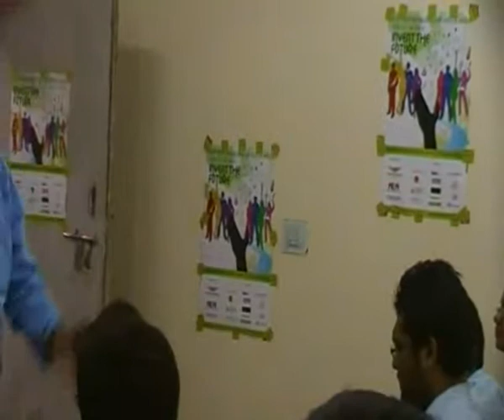A Disussion on Entreprenuership by Mr. Kripal Singh at Aryabhatta Inst. of Eng. & Mngmnt.avi